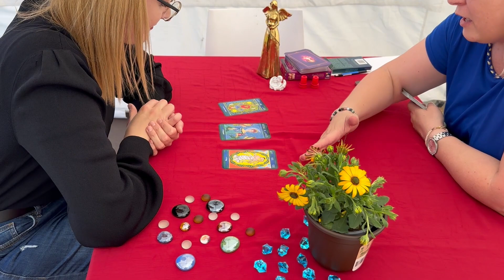Rendezvény a Kincsem Parkban: 8 szolgáltatás, élmény, öröm, kézművesség, jövendőmondás - siker 🥰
2023.május 20.
Kincsem Park

Május minden hétvégéjére jutott 3-4 rendezvény - idén is. Ez volt a második legnagyobb megrendelésem 2023 májusában.
Programlista:
* Kalapkészítő műhely
* origami
* virághajtogatás
* arcfestés
* csillámtetoválás
* asztrológia
* kártyajóslás, ingajóslás
* gyermekfelügyelet.

𝐑𝐞𝐧𝐝𝐞𝐳𝐯𝐞́𝐧𝐲𝐫𝐞 𝐣𝐨́𝐬𝐝𝐚, 𝐚𝐮𝐫𝐚𝐟𝐨𝐭𝐨́𝐳𝐚́𝐬, 𝐤𝐞́𝐳𝐦𝐮̋𝐯𝐞𝐬 𝐩𝐫𝐨𝐠𝐫𝐚𝐦 𝐯𝐚𝐠𝐲 𝐞𝐠𝐞́𝐬𝐳𝐬𝐞́𝐠𝐣𝐚𝐯𝐢́𝐭𝐨́ 𝐩𝐫𝐨𝐠𝐫𝐚𝐦?

Szatmári Nóra
Itt kapsz bővebb információt:
rendezvenyprogram.hu/
és